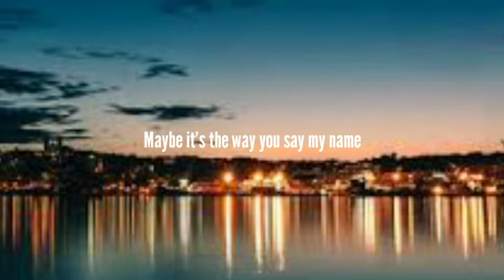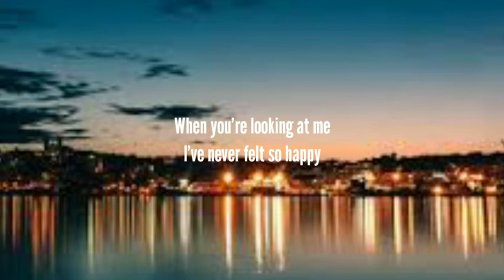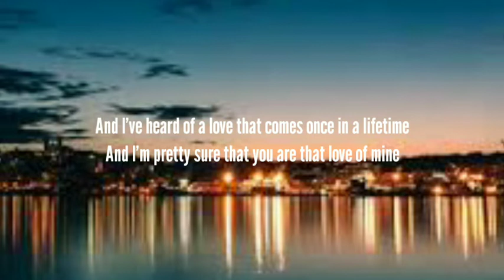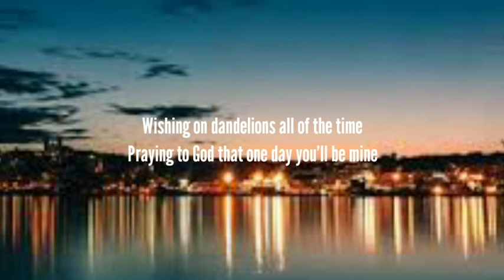Ruth B. - Dandelions (Lyrics)